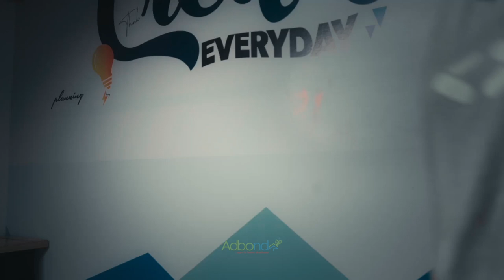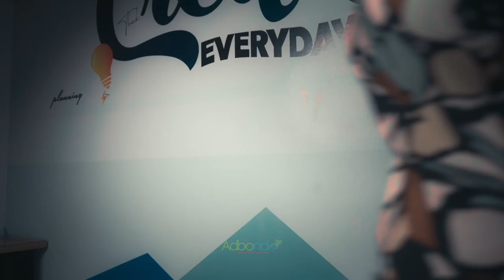CORPERS PACKAGE 3 BUILD UP DOCUMENTARY VIDEO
We are excited to announce the launch of our corpers 3 package in the pacesetter state, Oyo.

Now, you may be wondering why a 3rd?

Our commitment to providing you with a secured future has led us to expand our corpers package to Ibadan.

Here, you can secure your own piece of paradise in a highly sought-after area that provides the ideal blend of peace and convenience.

Owning your landed property has never been this simple, thanks to our Corpers package.

Make the first step towards owning a real estate asset.